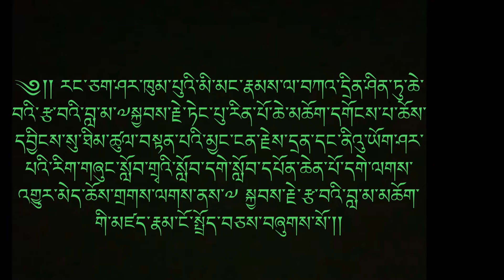Minute silence to mourn to Parinirvana of Tsawi Lama / Genla describes Rinpoche’s life history. KMK